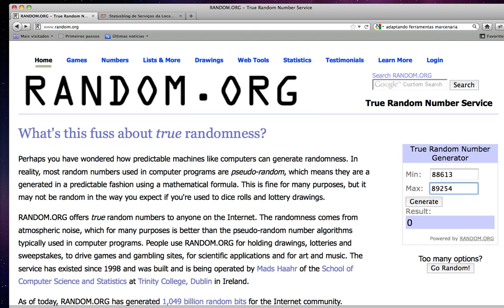88674 - ANA PAULA LEITE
Ganhou um vale compras da SARAIVA.COM no valor de R$100,00.